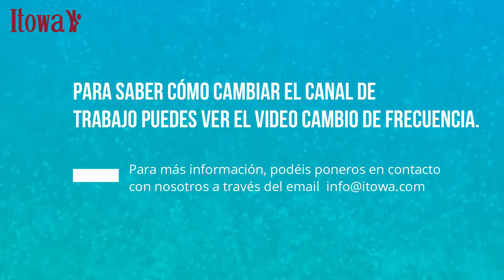MOSTRAR CANAL DE TRABAJO - EQUIPO COMBI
Video explicativo de como visualizar tu canal de trabajo  en un telemando Combi de Itowa.